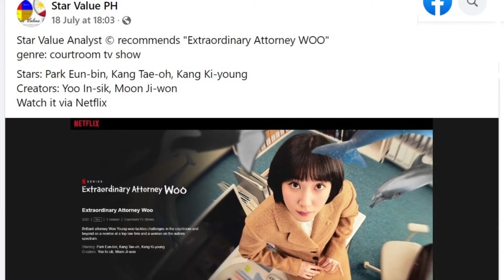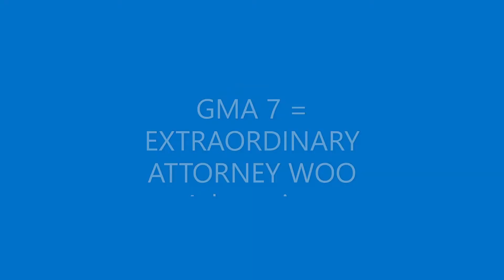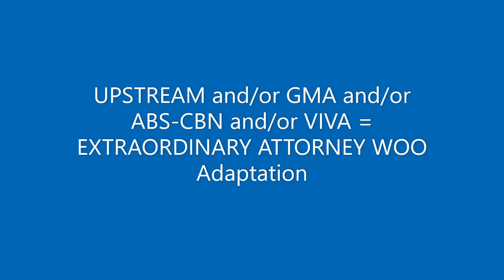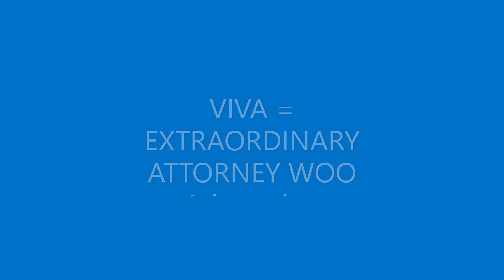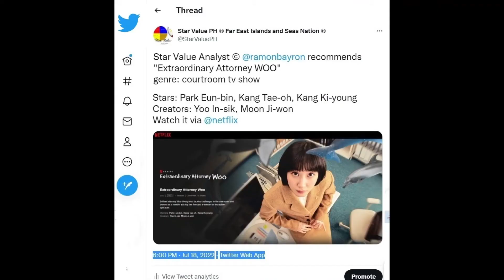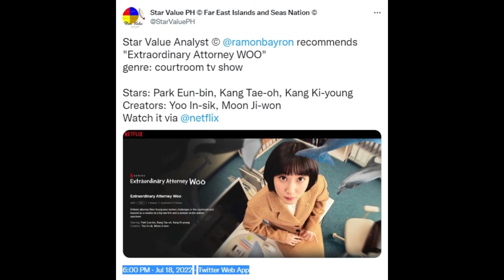KwentuhanSeryes SINO ANG PEG STAR MO KUNG I-ADAPT SA PH ANG EXTRAORDINARY ATTORNEY WOO?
Star Value Analysis ©
by Star Value Analyst © re stars * arts * value * entertainment * only ©

KWENTUHAN SHOWBIZ TAYO: SINO ang BEST STAR PEG?
Gusto Mo Ba ng PH Adaptation ng Extraordinary Attorney Woo + IF YES Sino Ang Best STAR PEG?